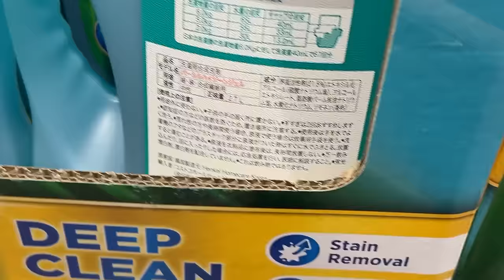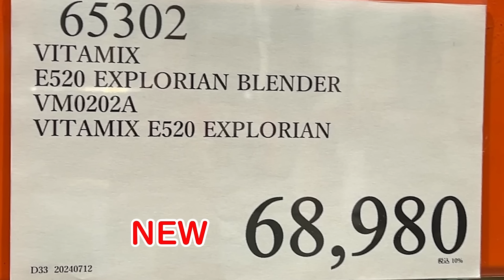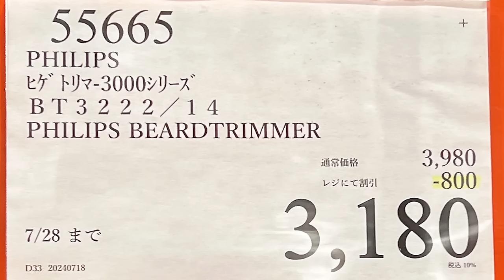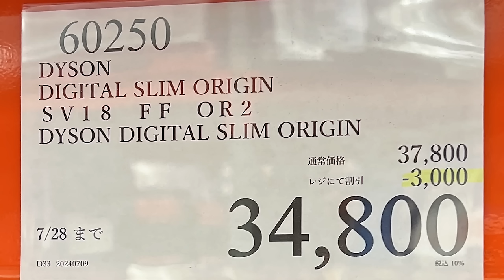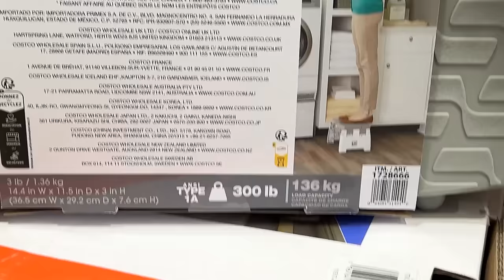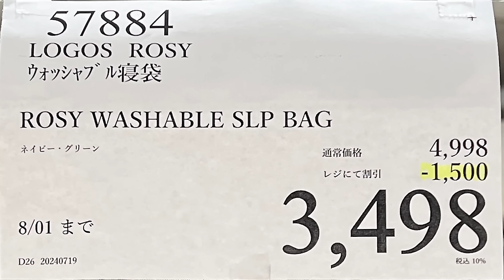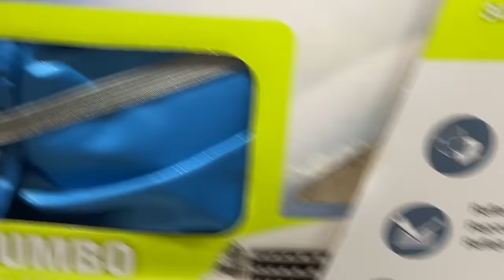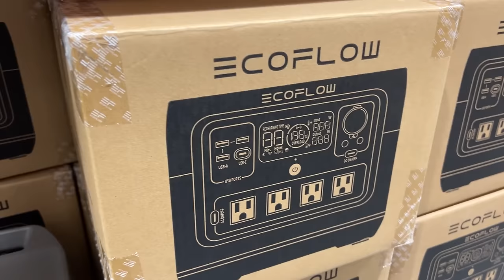【コストコセール情報】07月4週目-平日-後編 食品 生活用品 パン 肉 お菓子 キャンプ キッチン おすすめ 最新 クーポン 購入品